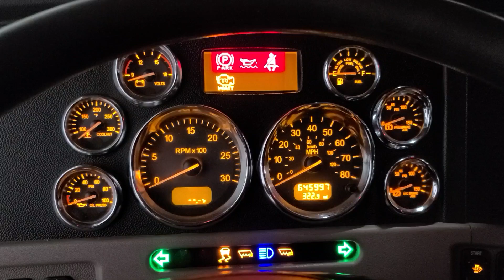2016 PETERBILT 389 For Sale